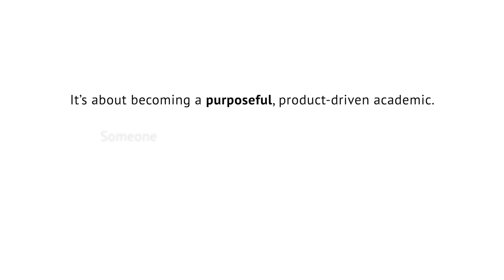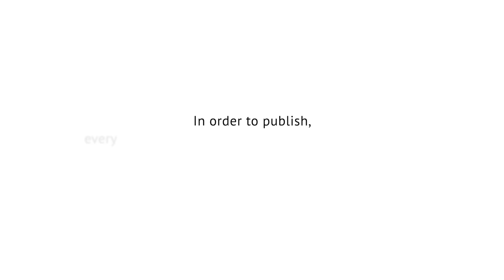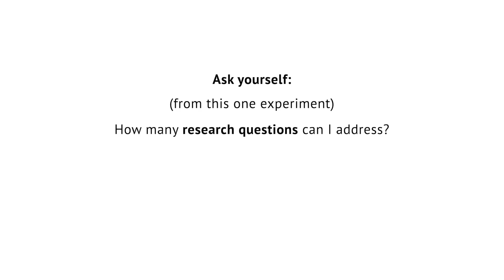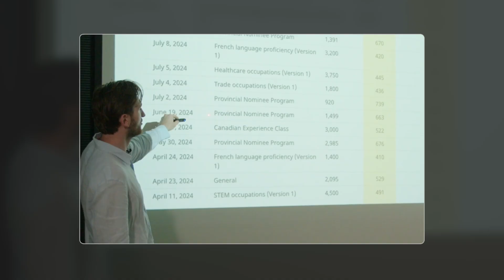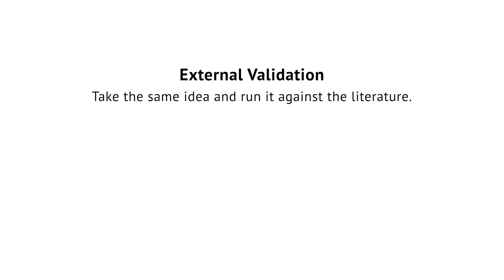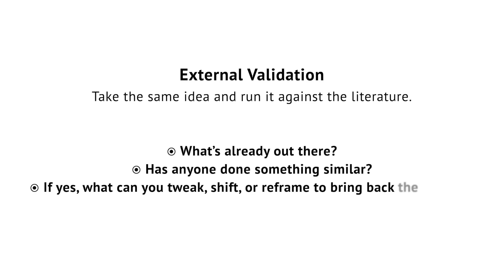THIS is what you need to PUBLISH 8 papers next year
📌 This is Prof. Samira Hosseini. I’ve helped 12,000+ ambitious academics go from struggling with publishing papers in Q1 journals, limited visibility, and poor citation records to building a solid research trajectory and high 𝘩-index.

Book a free Strategy Call, and we can dive into your challenges in top-tier journal publication and citation and see how I can best assist you

🎁 Download my 4-step proven strategy to get your papers accepted in top-tier journals

How many papers do you publish on average each year?

If your answer is 1–2, I urge you to watch this video to learn my formula for building a solid paper pipeline.

Most researchers are exhausted.
They’re working day and night, pouring their time into publication, and getting nowhere.

Meanwhile, researchers from mid-level institutions, with average access to infrastructure, are quietly publishing in top journals and building strong profiles that open real doors in this highly competitive academic market.

In this video, I’m going to walk you through the exact publication plan that’s helping ordinary researchers achieve extraordinary results.

Stay till the end of this video to learn about the Golden Blueprints I teach in my program. These are the exact tools that help our students go from stuck and confused to published, cited, and respected.